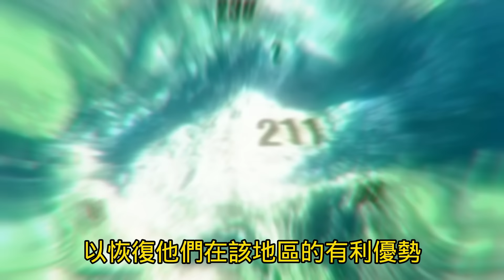越中校憶211高地絞肉戰：每次砲火過後，再看不到中國士兵身影